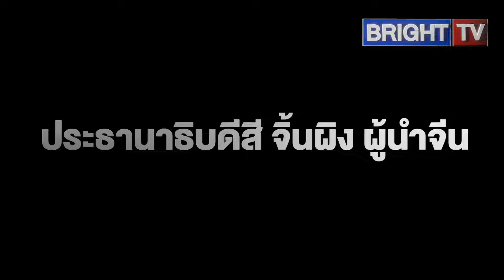ปธน.สี จิ้นผิง ผู้นำจีน ลงพื้นที่อ่าวเจี่ยวริมทะเลมณฑลฝูเจี้ยนหนึ่งในหมู่บ้านฟื้นฟูคุณภาพชีวิตดีขึ้น